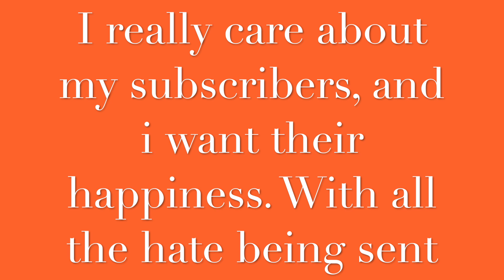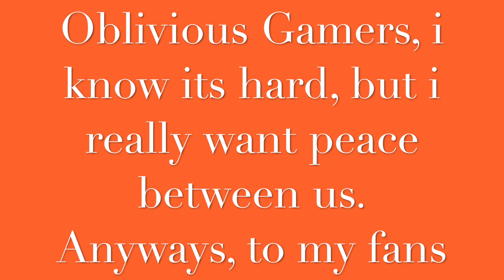For The Oblivious Gamers,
If you are a fan of mine please ignoor this video. Only pay attention to that facts towards you in the video. Thanks. Oblivious Gamers, id like to ask for forgivness for hating on you. Please accept my apologies. Thank you. -The Omega Knights Sincerely.